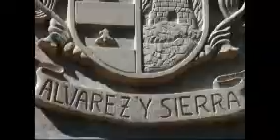Casa Baltasar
Casas rurales en Cangas del Narcea, Asturias: Casa Baltasar